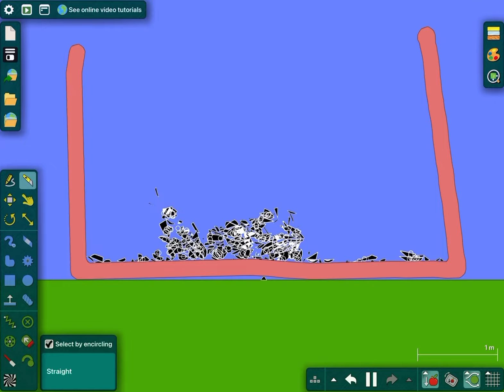F dances, investigates a bowl, then dies (Algodoo Alphabet Lore)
F became a meal